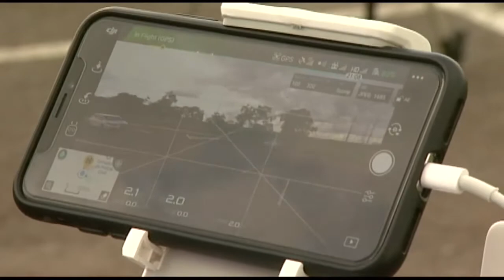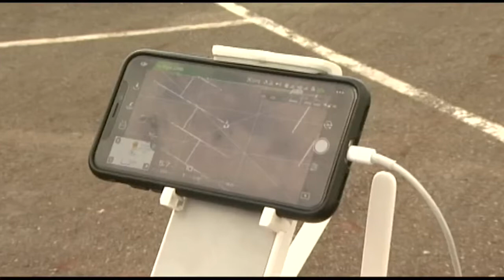Especial Drones: como aeronaves não tripuladas auxiliam no combate à criminalidade (episódio 2)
Na segunda e última reportagem especial sobre Drones, entenda como essas aeronaves não tripuladas estão ajudando as forças de segurança no combate à criminalidade.